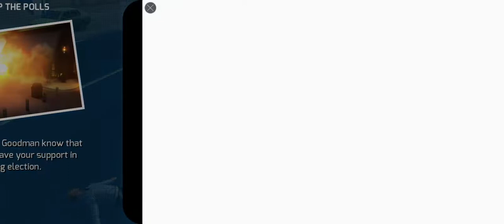in Gangster game going in plane and going to Army base and take helicopter in Tamil gaming NJ